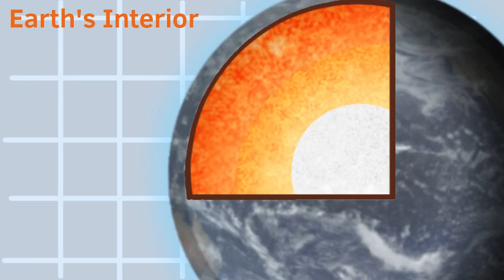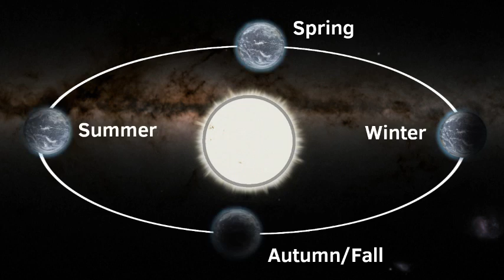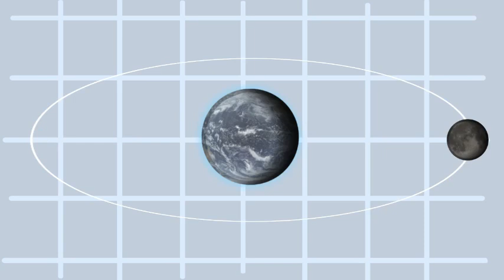Final Frontiers! Episode 1: Earth and Luna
why is the earth the most important planet in the solar system? and what does the moon do other than sit in the night sky? well they will be answered as we take a look in our galactic backyard. as me and my friends will explore the celestial home we call our solar system today!

I am very proud of this so far and I'm glad to make more episodes in the future! originally it was going to be a honorary series to Euivenverse but it came back so I kind of removed mentions of it while in production. also huge credit to all the voice actors!

@glitzthedragon1861 (also with some of the music)
earths original VA is not to be credited for this video...